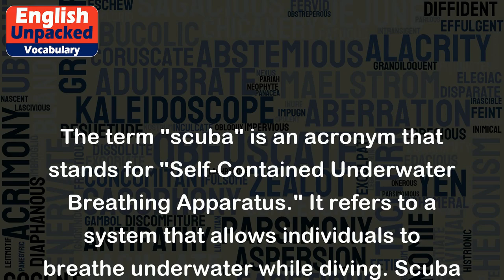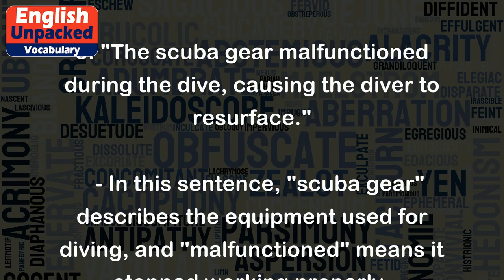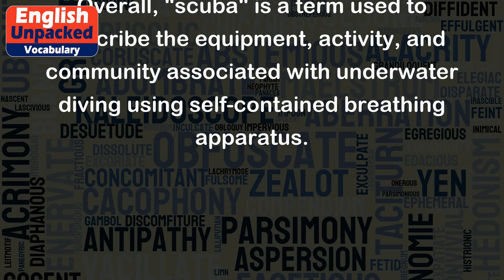Scuba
The term "scuba" is an acronym that stands for "Self-Contained Underwater Breathing Apparatus." It refers to a system that allows individuals to breathe underwater while diving. Scuba diving is a popular recreational activity, as well as a profession for underwater explorers and researchers.
When someone goes scuba diving, they wear a special equipment called a scuba gear. This typically includes a mask to cover the eyes and nose, a regulator that attaches to a tank of compressed air, a buoyancy control device (BCD) to control depth, and fins for swimming. The scuba gear allows divers to explore the underwater world for extended periods of time.
Here are a few examples of how "scuba" can be used in sentences:
1. "I'm going scuba diving in the Great Barrier Reef next week."
   - In this example, "scuba diving" refers to the activity of exploring underwater using scuba gear.
2. "She is a certified scuba instructor and teaches diving classes."
   - Here, "scuba instructor" means someone who is trained to teach others how to dive using scuba gear.
3. "The scuba gear malfunctioned during the dive, causing the diver to resurface."
   - In this sentence, "scuba gear" describes the equipment used for diving, and "malfunctioned" means it stopped working properly.
4. "Scuba divers need to undergo training to learn how to use the equipment safely."
   - In this instance, "scuba divers" refers to individuals who engage in the activity of diving with scuba gear.
Overall, "scuba" is a term used to describe the equipment, activity, and community associated with underwater diving using self-contained breathing apparatus.